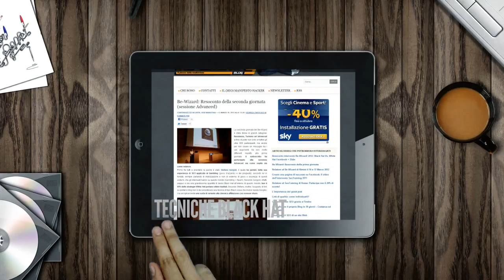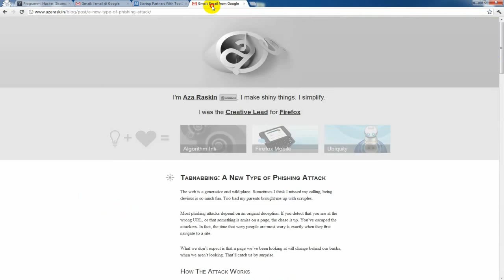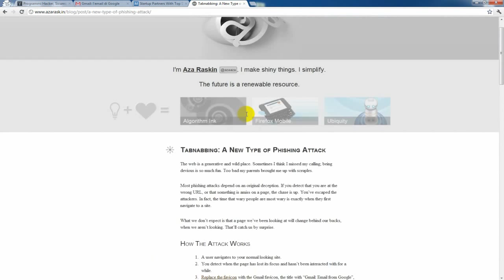Tabnabbing: L'evoluzione del Phishing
Video realizzato da Luca Mercatanti per illustrare il funzionamento del tabnabbing, evoluzione del phising, tecnica adottata per sottrarre dati sensibili.